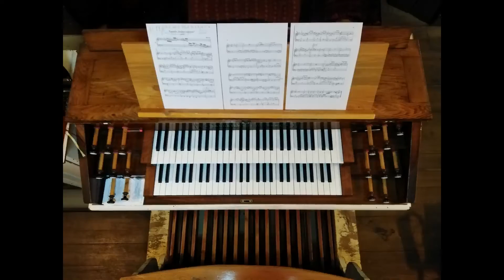Johann Sebastian Bach - Fantasia "Duobus subiectis" in g-moll, BWV 917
Recorded at Saint Anthony of Padua Roman-Catholic church from Dej, Romania.

Organ stops assistant (Registration): Moldovan Maria, musician, songwriter, musicoterapeute, vlogger